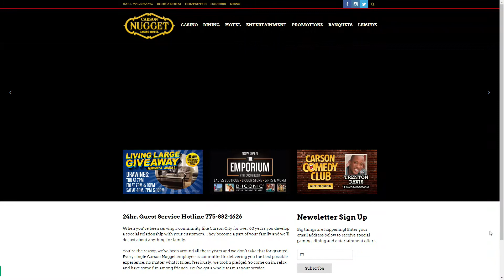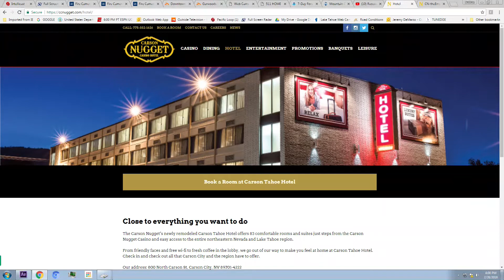TAHOE TODAY_LIVEU_CARSON NUGGET_3_1_18_2